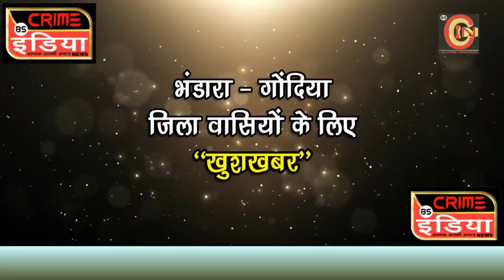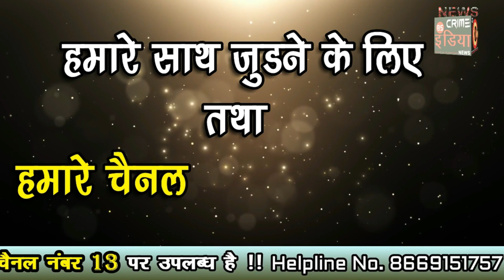cin- नौतपा में आग उगल रहा सूरज.....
नौतापा में आग उगल रहा सूरज.